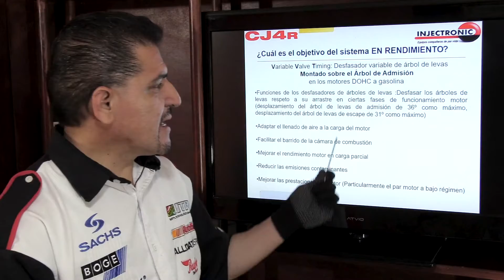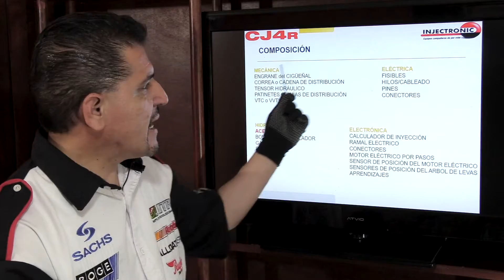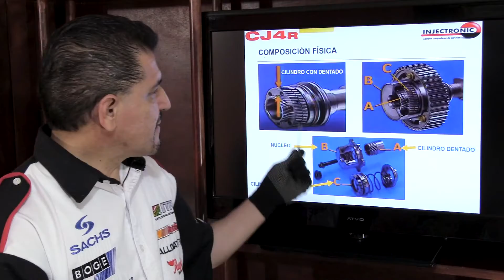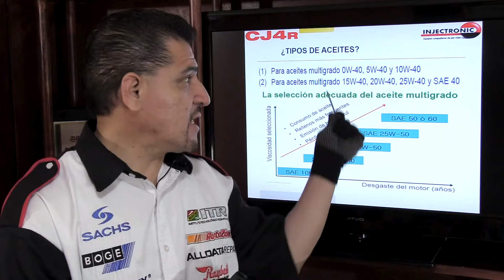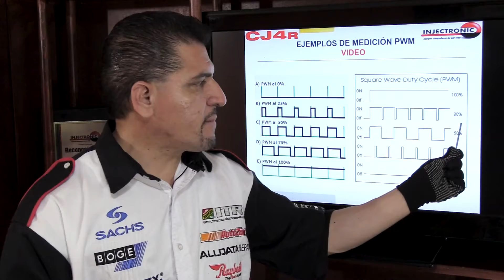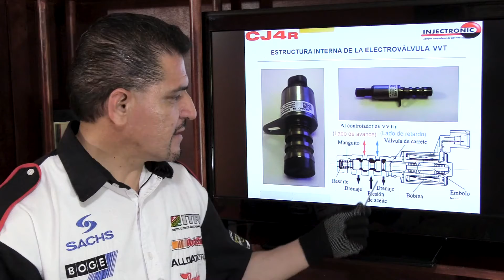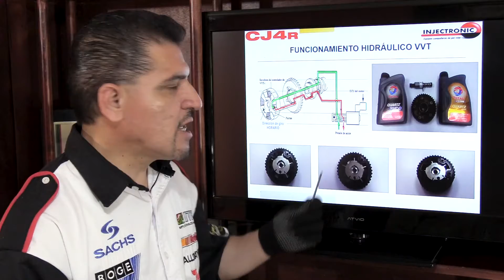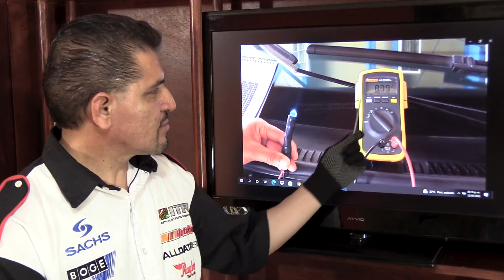Diagnóstico de Fallos más Comunes de las Electroválvulas VVTs | Prof. Marco A. Ballinas /IMCEA-CNT